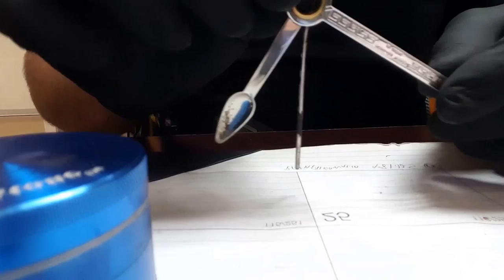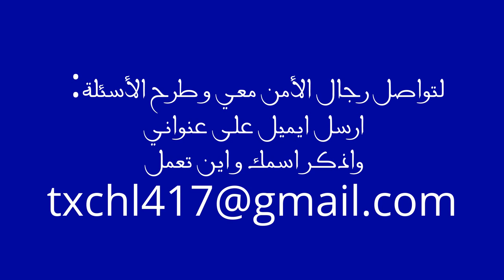مطحنة يدوية للحشيش والماريوانا: لرجال الشرطة العرب فقط..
لرجال الدوريات و الشرطة والأمن...
مكافحة المخدرات...
ماذا يستخدم الحشاشين لتحضير الحشيش للتدخين؟
انتبه للاشياء التي يجب ان تبحث عنها في السيارات التي تفتشها... .

هذا اول فيديو عن الموضوع.. و انتظروا المزيد

presented in Arabic language by an Arabic speaking law enforcement officer, a gift to my fellow brothers and sisters in Blue in the Middle East

general info about Marijuana and how to test it..paraphernalia.. tips for law enforcement